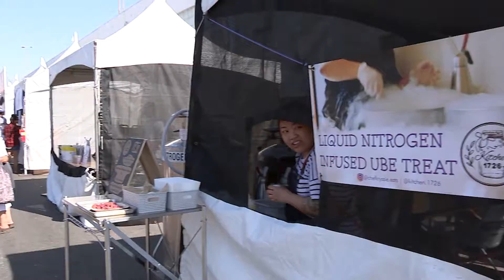Filipino Angeleno Food Block Party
The Filipino Angeleno Food Block Party presented amazing Filipino inspired dishes that brought the community together!